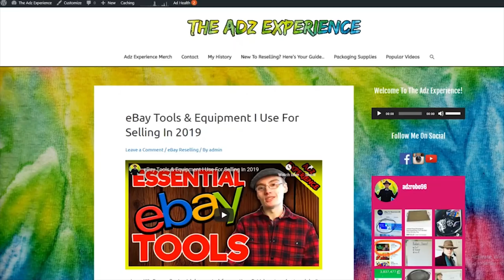Buying From Charity Shops To Resell - The Pros & Cons